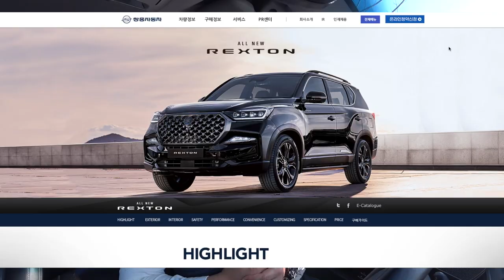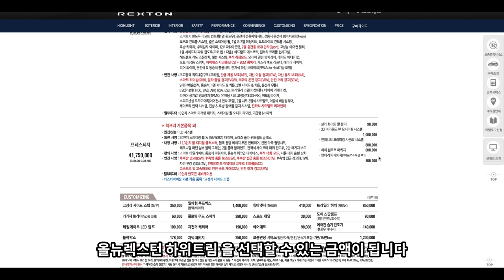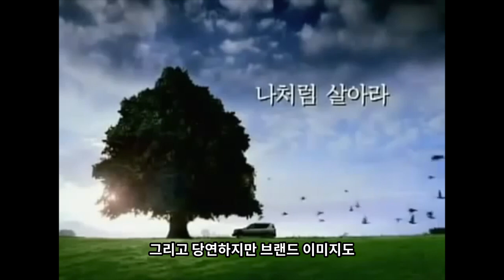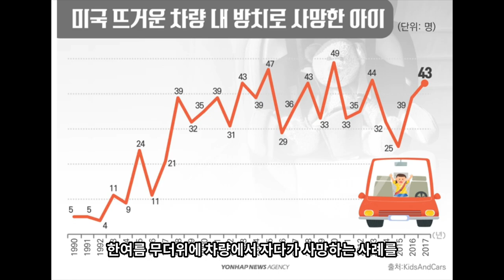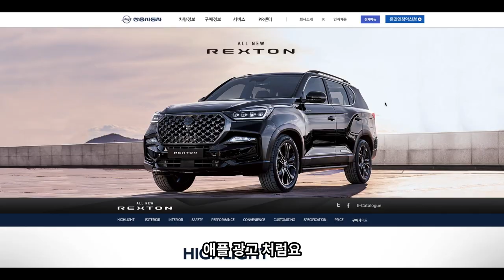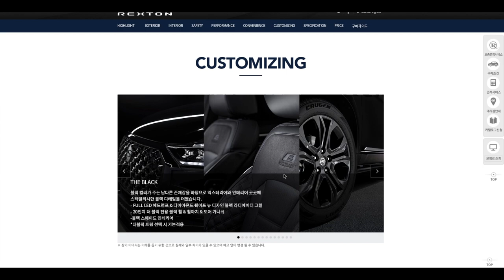임영웅 김병지 올뉴렉스턴 신차발표회 후 칭찬만 가득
임영웅 과 김병지 가 모델로 활동중인
쌍용의 올뉴렉스턴 에 대해 신차발표회 라이브로 관람한 후
느낀 점을 말씀드려 보았습니다.

전반적으로 품질이나 기능관련해서는 워낙에 많은 관련 영상이 있기때문에
저는 쌍용자동차의 아쉬운 마케팅에 대한 부분을 언급해 보았습니다

더 잘 되길 바라는 마음에서 쓴소리 한 것이니
공감이 되지 않을 수도 공감이 가는 부분이 있으실 수도 있겠습니다

정말 쌍용이 약빨고 만들었는지 칭찬이 자자한 올뉴렉스턴에 대해
여러분의 생각은  어떠십니까?